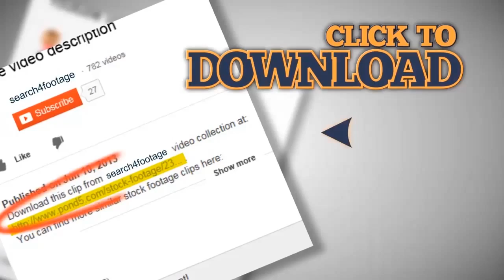P02680 Hermit Crabs on Beach Fighting. Stock Footage